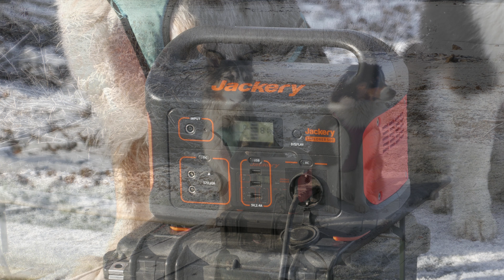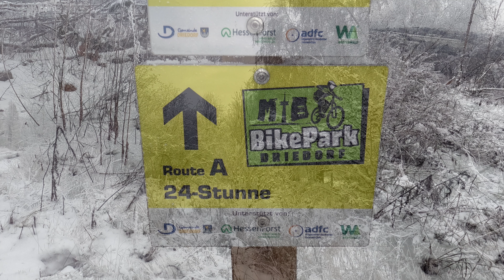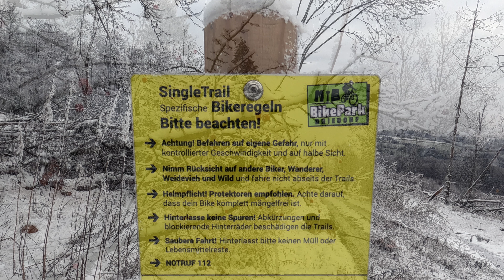kanukassel-TV(neu): SEKUNDENGLÜCK im KURZZEITWINTER - We are looking to find happiness